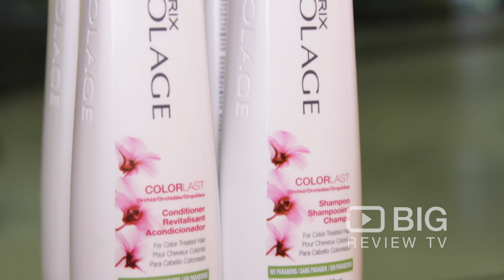Get Funked Hair & Beauty, a Hair Salon in Sydney for Hairstyles, Haircut or for Hair Color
Set in the heart of Sydney CBD, Get Funked is ideal for the savvy Sydneysider who is looking for a laid back atmosphere and a laugh while getting their hair cut. Get Funked offers the latest international trends and competitive pricing. They also use professional Matrix based salon products for both women and men.

Get Funked Hair & Beauty
Shop 5B City Arcade, 347 Kent St Sydney NSW Australia 2000